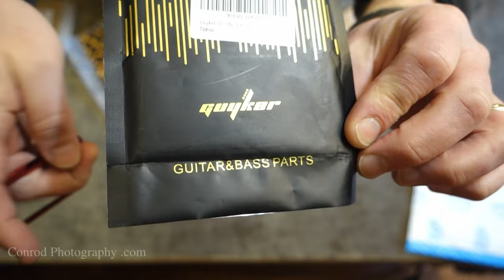PRS 24 CE Musiclilly Hot Rail Hack - Roasted Maple Neck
Pt. 1 of the PRS Modification journey. In the studio with. Filmed at Conrod Photography in Lawrencetown (HRM) Nova Scotia. A Long Distance Traveller production.You can support this Guitar artist series without spending a dime by adding a Long Distance Traveller song to your playlist on whatever music platform you use. Thank you so much.
TIP JARs